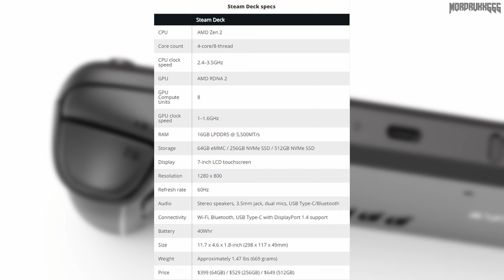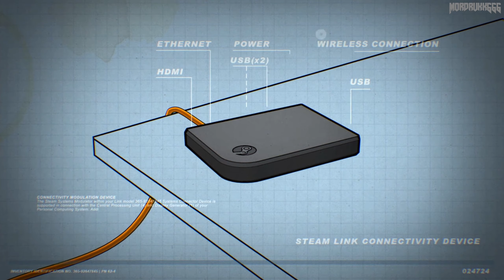Steam Deck Skepticism - Be Cautiously Optimistic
Valve's upcoming Steam Deck handheld console looks promising - certainly better than the new Nintendo Switch OLED - but will it be worth the $400 price tag?  Find out why I'm cautiously optimistic, despite some of Valve's other products falling short.

==Chapters==
0:00 The Console Cold War
0:40 Steam Controller
1:18 Steam Link
1:56 "Game Journalists" Strike Again
2:56 What I'd Play on the Deck
3:11 Is it Worth $400?